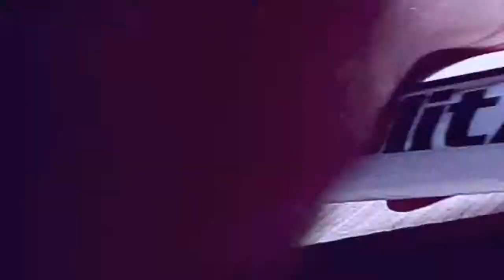Sky Surfer v5 Maiden - First Time Pilot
Winds were a tad higher than I wanted for my first try, but it survived.

Most of my practice with PicaSim on Android, recently spent an hour or so with different free PC sims and a USB Controller.

Onboard Cam
USB Controller